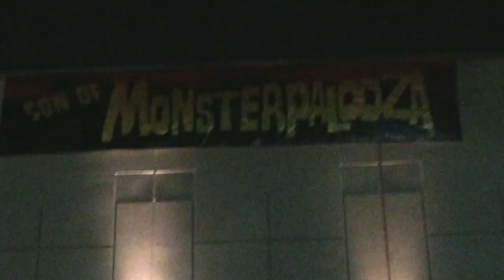Zicree Collection Profiles in History Auction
Writer-Producer-Director Marc Zicree shows off some of the amazing props, costumes and more from his collection (including Forbidden Planet, Twilight Zone, Star Trek and To Kill a Mockingbird) that Profiles in History is auctioning off at the end of the month.  Not to be missed! (You can view all his items